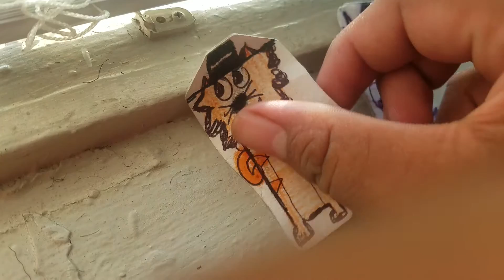The Clinton And Canton Movie Part 5371 (2019)